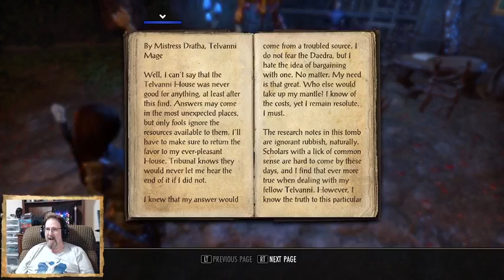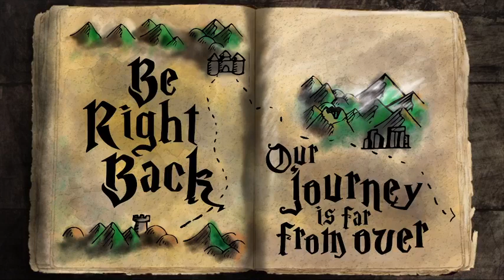Playing "Elder Scrolls Online". Episode 31. Adventures In Vvardenfell.